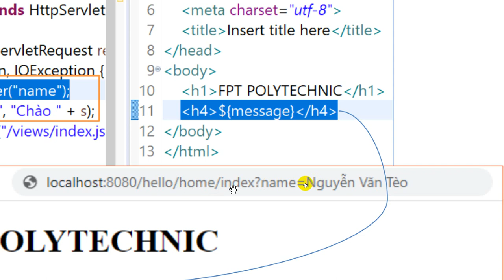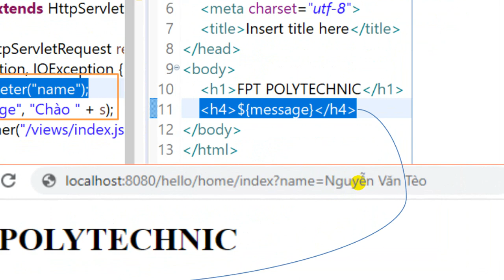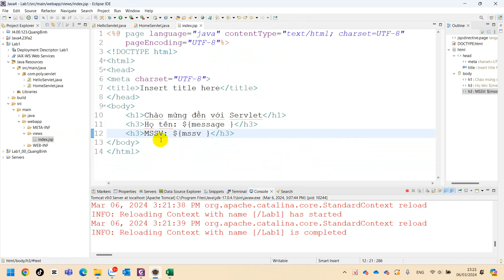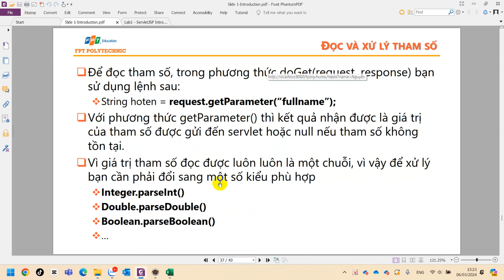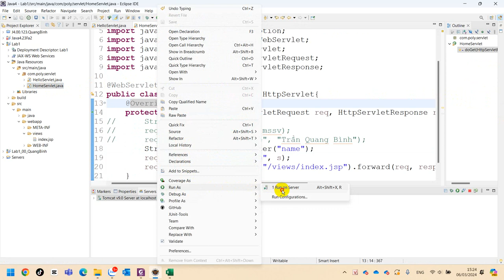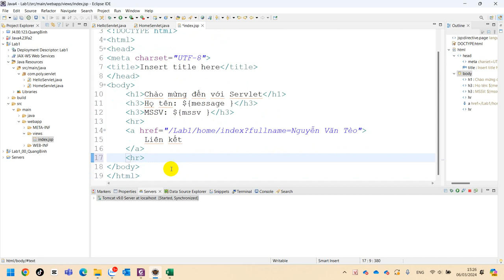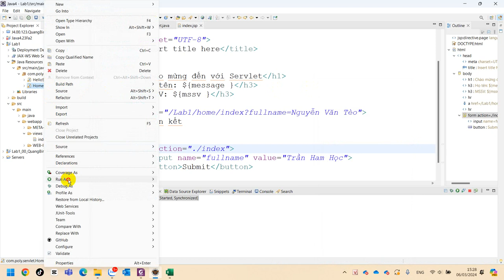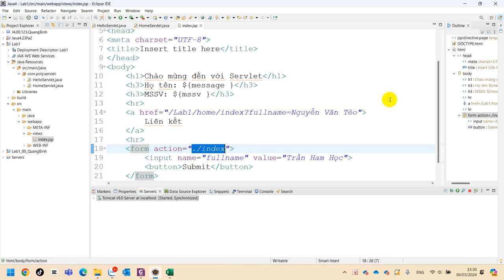006 SOF3011 Java4 Slide 1 Tham số parameter - Truyền Dữ Liệu Giữa Servlet và JSP